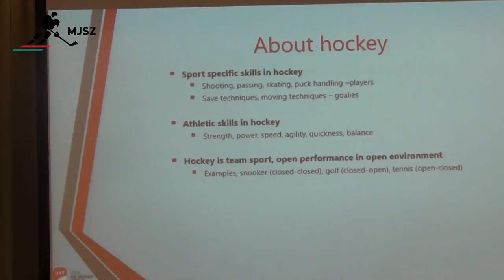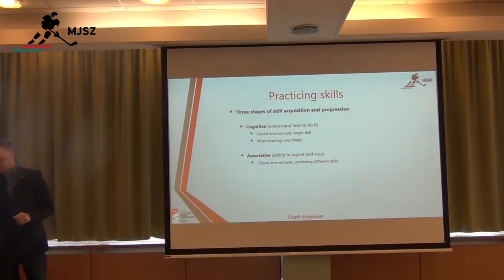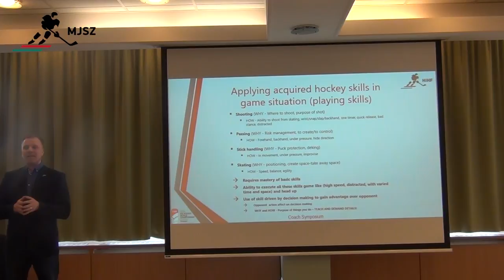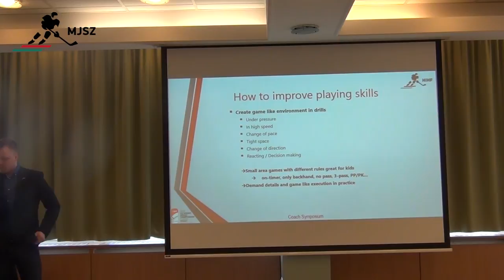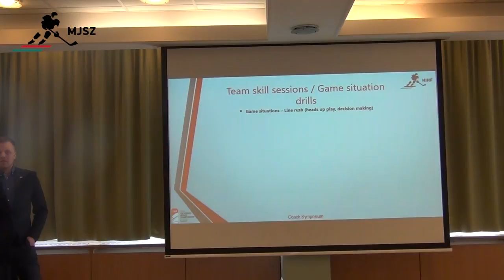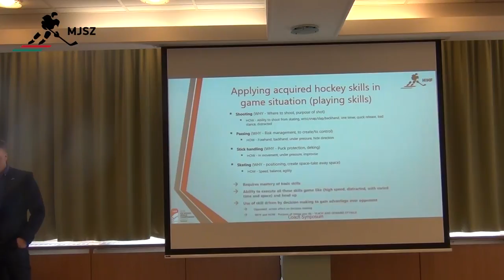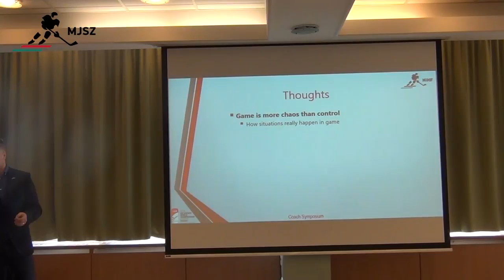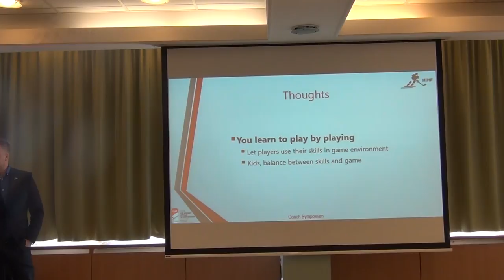MJSZ Edzői Szimpózium - Jukka Kontsas